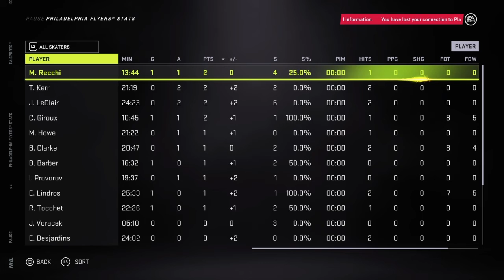Game 3 Pittsburgh vs Philadelphia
Wild game between hated rivals